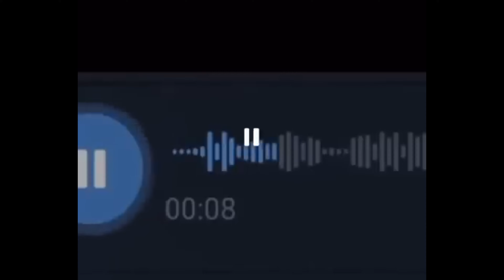MIX EDIT | tired of problems | [AMV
MUSIC
tired of problems - NUEKI x TOLCHONOV x glichery
ANIME
MIX
 Editing Software
Filmora 12
T